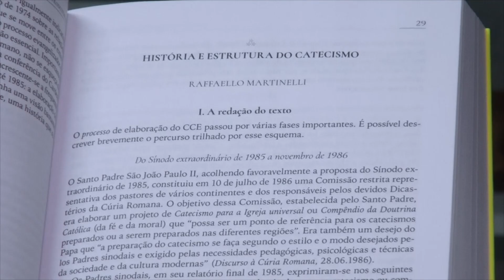Catecismo da Igreja Católica - Dica da Fé (29.09.2024)